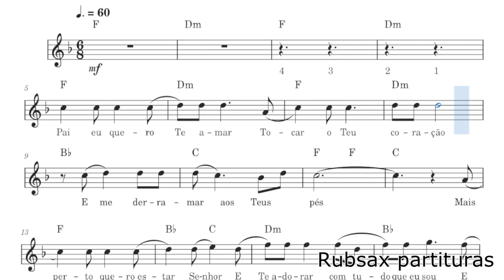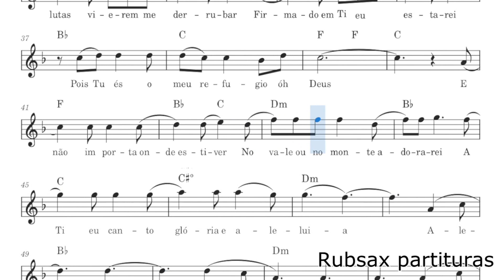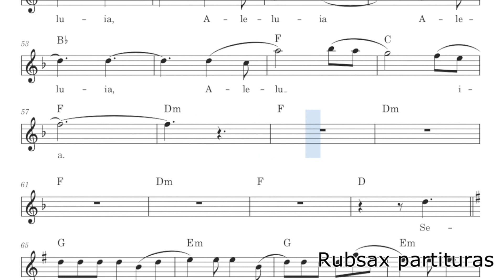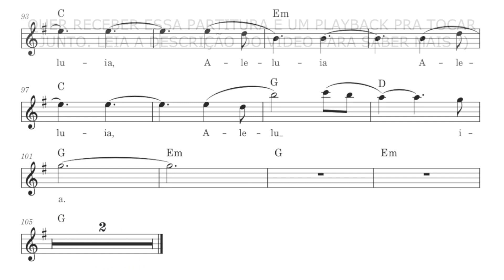Aleluia - (Hallelujah) - Partitura para Flauta Transversal, Teclado, Oboé e Violino